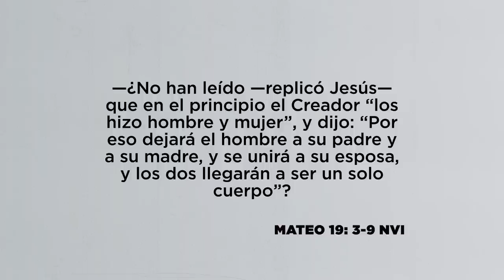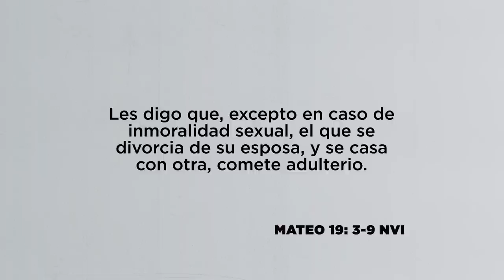Por la dureza del corazón, Pr. Roger Campos | La Guía Familiar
La dureza del corazón afecta la relación matrimonial y familiar.

Preparemos juntos la enseñanza para esta semana "Por la dureza del corazón" con el pastor Roger Campos.